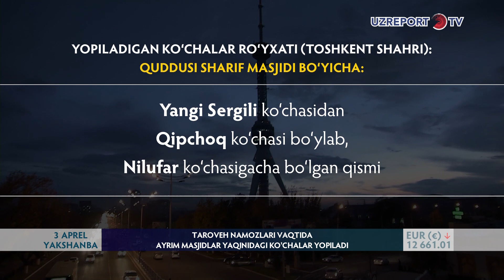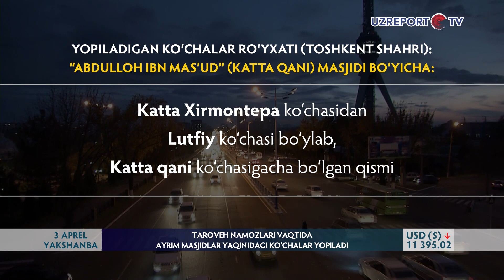Toshkentda taroveh namozlari vaqtida ayrim masjidlar yaqinidagi ko‘chalar yopiladi